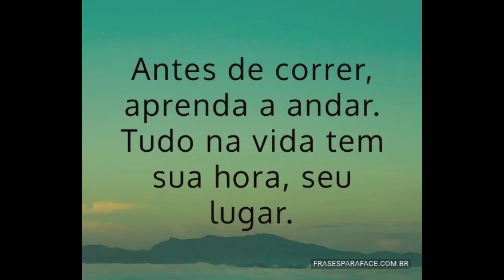Pescaria de traira !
Como pescar traíra !